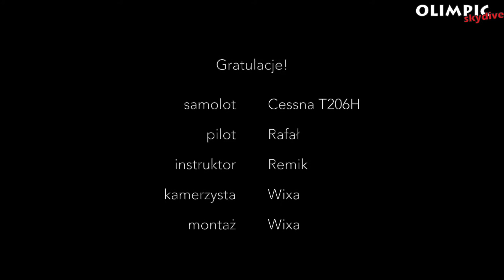Skok spadochronowy Żanety 16.07.2017 Olimpic Skydive